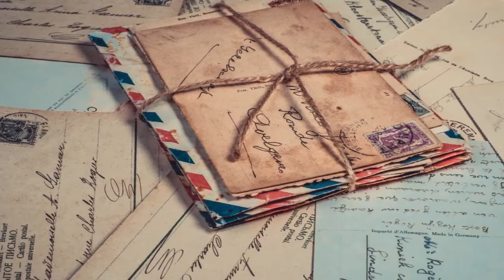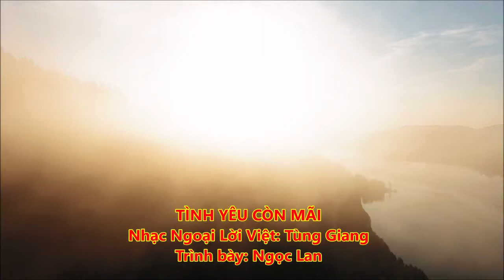TÌNH YÊU CÒN MÃI - Ngọc Lan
Nhạc Ngoại Lời Việt: Tùng Giang

Bài ca ngày xưa gợi ta bao nhớ nhung ngày tháng qua
Và những yêu dấu đam mê ngày có nhau đẹp biết bao
Ôi nhớ thương quá bao nhiêu đường phố quen mình đã qua
Nay đã xa quá anh ơi tìm đâu ...

Giờ đây còn chăng chỉ là trong giấc mơ và lá thư
Những lá thư đã cho ta nhiều vấn vương những nhớ thương
Nay đã xa quá anh ơi giờ mãi đâu có nhớ chăng
Hay đã yên lắng trôi sâu vào đêm.

Tình yêu như mây ngàn năm hoài bay biết đến phương nao
Tình yêu như là thơ thoáng đó đã tan
Tình yêu ôi đẹp sao ngàn năm còn mãi.

Tình yêu đưa ta lênh đênh muôn nơi
Tựa chiếc lá trôi nhẹ trên dòng sông
Cuốn mãi mãi xa không mong quay về bến cũ năm nào.

Tình ta ngày xưa đẹp như trong giấc mơ ngàn tiếng thơ
Vang mãi trong gió ngân lên lời thiết tha với tiếng ca
Nồng ấm chan chứa bao la tựa sóng rung sóng nhấp nhô
Ôi những con sóng mênh mang triền miên

Rồi đây đời ta dạt trôi đi quá xa những bến đa
Đưa tiễn năm đó ôi bây giờ thấy đâu những bến xưa
Xin hãy cho nhớ thương trôi vào bóng đêm những bóng đêm
Như đã xô lấn vây quanh đời ta.

Tình yêu như mây ngàn năm còn bay mãi mãi vẫn bay
Tình yêu là mơ chợt đến thoáng đã tan
Tình yêu dìu ta vào trong mộng ước.

Tình yêu như là mơ thoáng đó đã tan
Tình yêu tình yêu ... còn mãi muôn đời.